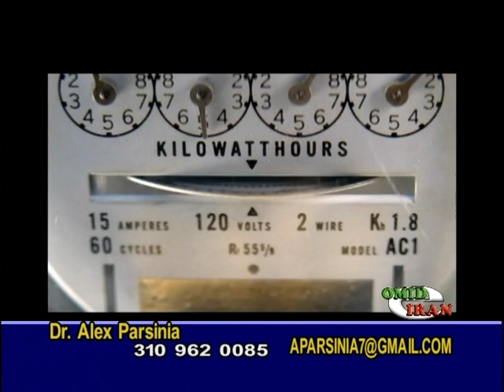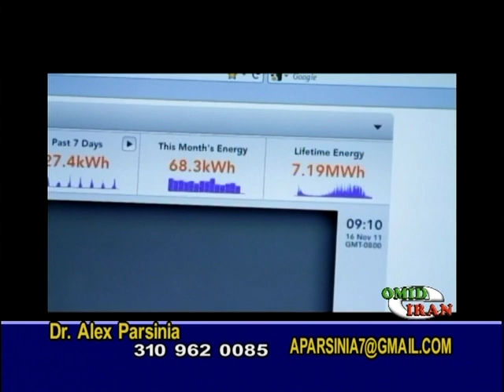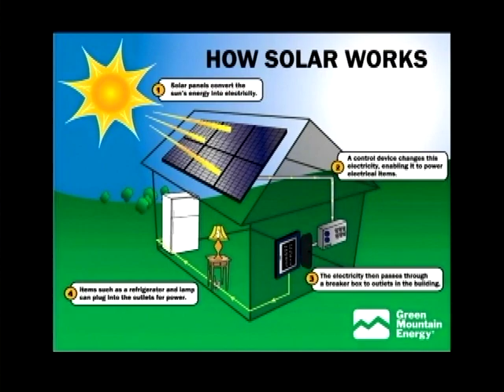tv show #3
Solar One Technology English